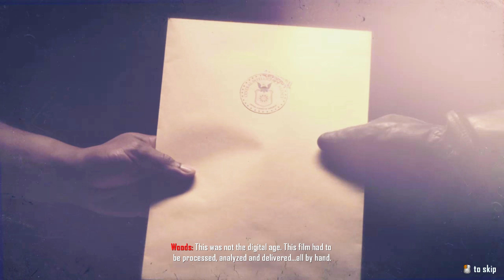Let's Play Call Of Duty Black Ops II - 4K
Hello everyone; I hope you are all doing well. Welcome to Call Of Duty Black Ops II.

COD BOPS II brings a wonderful experience with better graphics and modern technology.